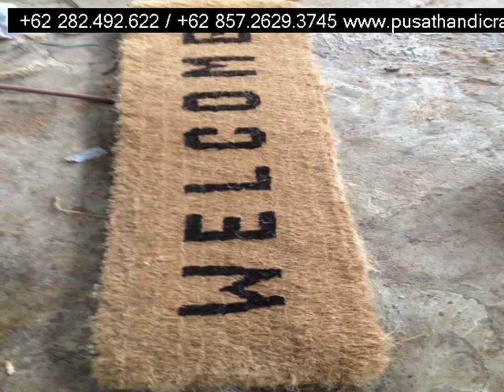Jual Keset Sabut Luwu Utara,+6285726293745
Jual Keset Sabut Luwu Utara